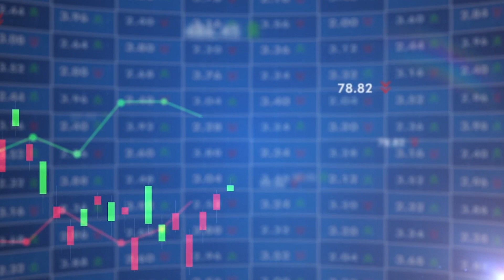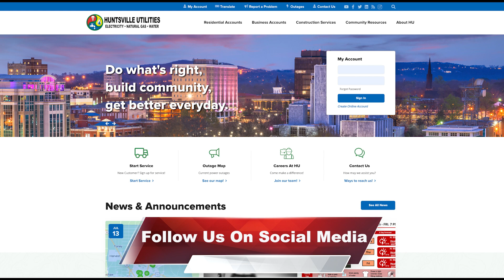FCA Explainer JUL2022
An explanation of TVA's Fuel Adjustment Costs and how it impacts Huntsville Utilities per kilowatt hour rate for electricity.